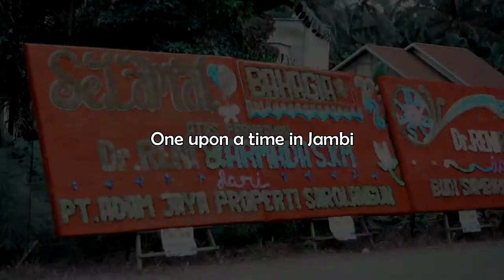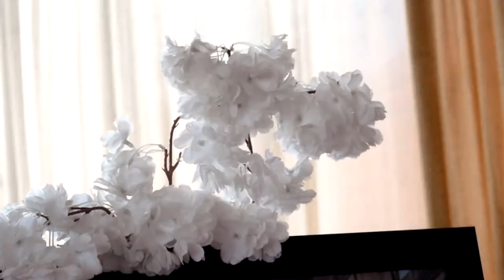Intro Opening Wedding Dr. Reni dan Armada || Bukan Cinematik || Video Dokumentasi Pernikahan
Intro Opening Wedding Dr. Reni dan Armada Bukan Cinematik  Pembukaan Video Dokumentasi Pernikahan

Cuplikan dari liputan-Liputan Dokumentasi acara wedding, Khitanan Dll,berhubung Hardisk Penuh, di buang pun sayang...